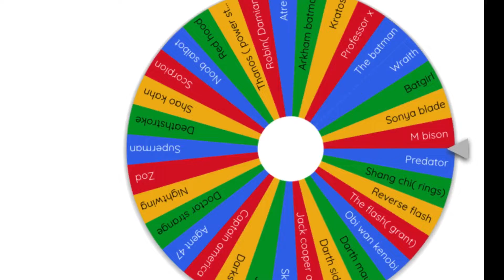Elimination wheel 🛞 part 8